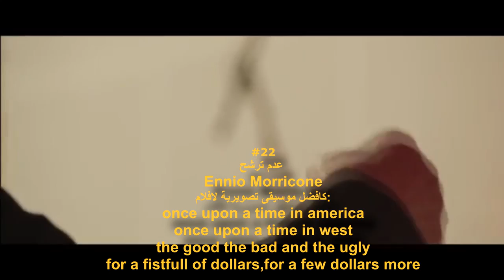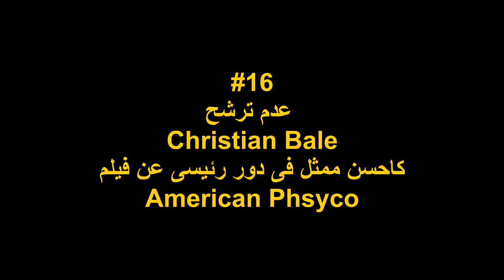Home Cinema Presents " The Oscars " | هوم سينما تقدم " الاوسكار "